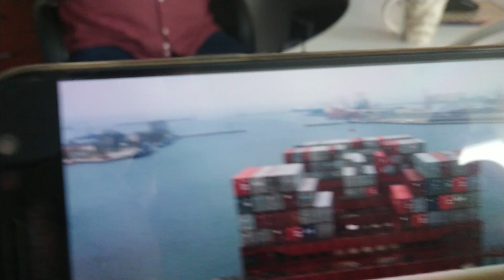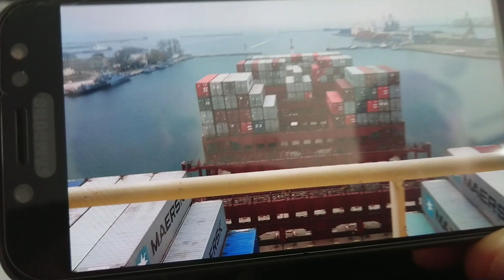Wyjście Charlotte Mearsk z Gdyni 1